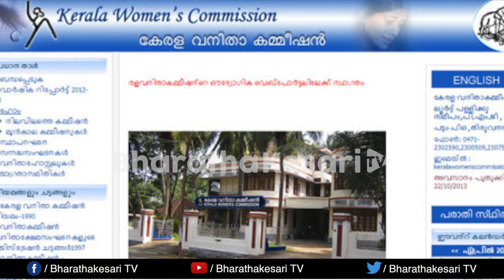ജോസഫൈൻ്റെ രാജി ചെയ്തുകൂട്ടിയ വൃത്തകേടുകൾക്ക് പരിഹാരമാകുമോ?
ഒരു രാജി കൊണ്ട്‌ തീരുന്നതാണോ ജോസഫൈൻ്റെ ചെയ്തികൾ. കേരളസമൂഹത്തിനുവരുത്തിയ അപമാനം.എല്ാവരലും മാനിക്കപ്പെടുന്ന, വനിതാകമ്മീഷൻ കസേരയിൽ ചടഞ്ഞുകൂടിയിരുന്ന് ഒരു സി.പി.എം. രാഷ്ട്രീയക്കാരി ജനങ്ങളോട് ധിക്കാരപരമായിപെരുമാറുകയും ഭീഷണയുടെ സ്വരം ഉയർത്തുകയും പതിവായിരുന്നു. പരിഷ്ക്കൃതസമൂഹത്തിന് അപമാനകരമാംവിധം പെരുമാറുകയും ചെയ്യുന്നത് അവരുടെ ശീലമായിരുന്നു     അതിനൊരവസാനമുണ്ടായത് എന്തുകൊണ്ടും നന്നായി.
ഇനിയെങ്കിലുംസി. പി എമ്മിലെ മാലിന്യങ്ങളെ കുടിയിരുത്തുവാനുള്ളതാകരുത് നിയമപരമായ പദവിയുള്ള സ്ഥാപനങ്ങൾ. കൂടുതൽ വിവരങ്ങൾക്ക് ഈ വീഡിയോ കാണുക.